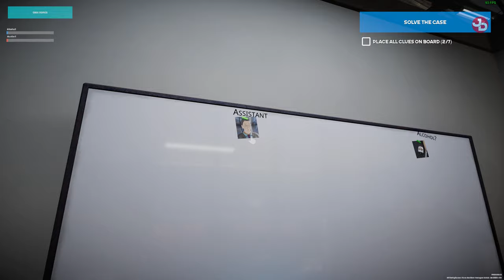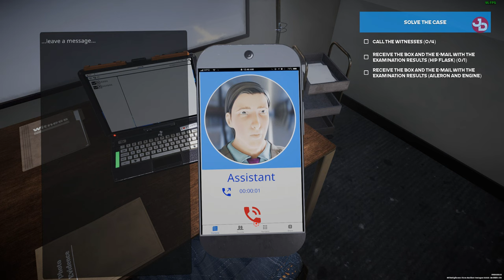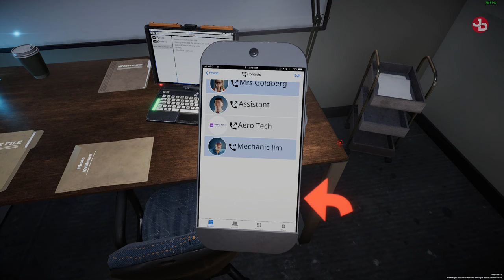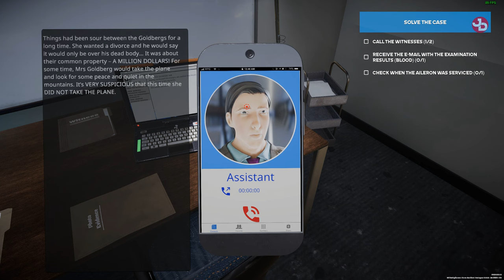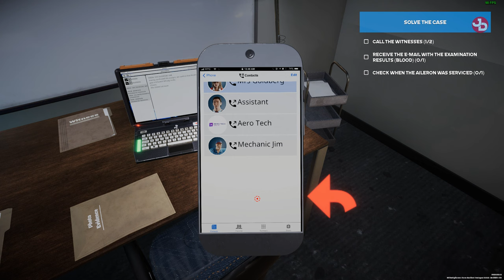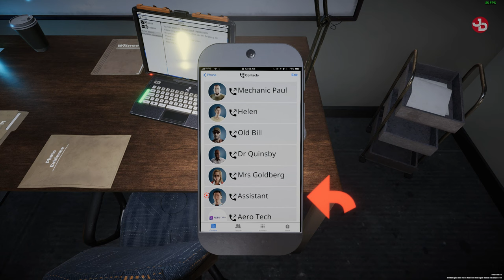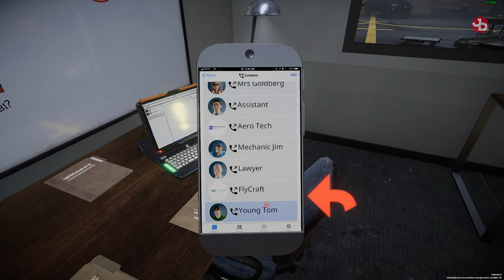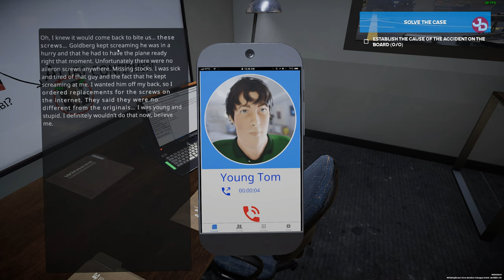Plane Accident: Prologue PC Gameplay 1440p 60fps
Dive into the heart of aviation mysteries in "Plane Accident: Prologue." Explore realistic crash sites, analyze evidence, and solve puzzles. Unveil the truth in this thrilling prelude to the full "Plane Accident" experience.

🔹 Valantis Krikri Support-A-Creator:
VKK-VALANTAKOS

🛑 No spamming.

📺Peripherals:
Monitors: DELL S2719DGF 1440p 155Hz 27', DELL 24'
Headset: SteelSeries Arctis 7 2019 Edition Black
Mic: Reloop sPodcaster Pro
Mouse: Razer Deathadder Elite Mini v2
Mousepad: Razer Firefly V2 RGB Gaming mousepad (hard)
Keyboard: Razer Cynosa V2 Chroma RGB
Webcams: Logitech C922 Pro, C270
Wheel: Logitech G29/Shifter/Pedals
Headtracking: TrackIR Head Tracking